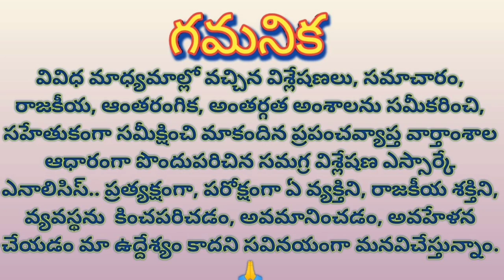Where are those two culprits? who helped to escape? వాళ్ళిద్దరూ ఎక్కడున్నారు?పరారీకి ఎవరు సహకరించారు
Where are those two culprits? who helped to escape?

వాళ్ళిద్దరూ ఎక్కడున్నారు?పరారీకి ఎవరు సేకరించారు